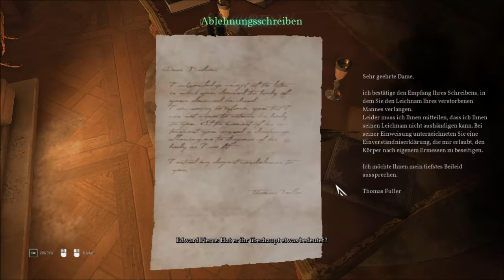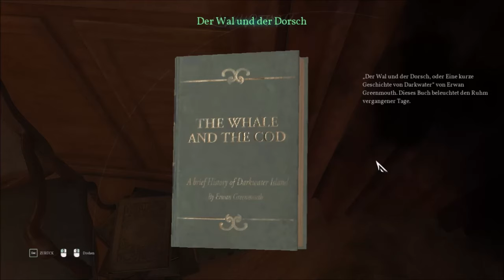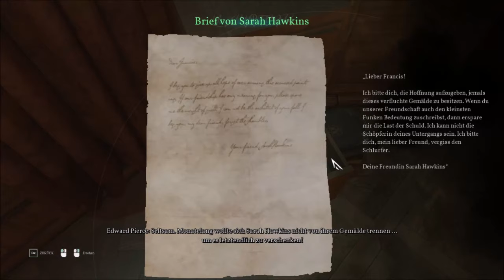[Pierce Du Lusche] Let´s Play Call of Cthlhu #9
Ob der Tod von Sanders nun um sonst war?
Immer mehr Verwirrungen spinnen sich in unsere Ermitlungen und das Okulte gewinnt daran immer mehr Macht.

Vielen Dank für´s zusehen Und wenn es euch gefallen hat dann lasst doch einen Daumen, netten Kommentar oder sogar ein Abbo da eure Kageyamika Besucht doch auch mal: Kanal Twitch Twitter